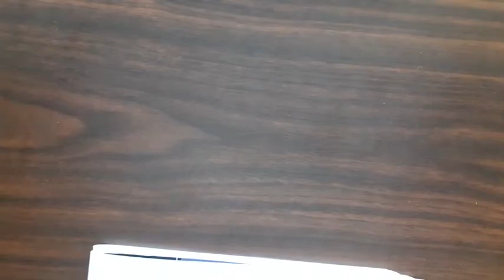CODE 1002 UNIT 1 TOPIC ERROR IN MEASUREMENTS,ABSOLUTE ERROR,V K YADAV ,GPC ALWAR